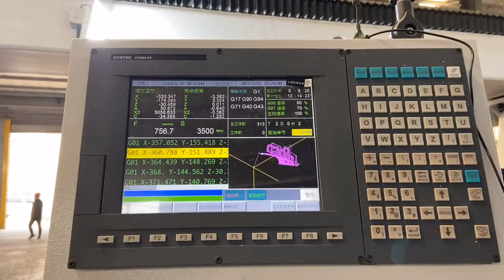12 meters large 5 axis cnc router carving boats mold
work size 3.5*12*2 meters , special custom for client who work on Foam Boats /car molds and so on .   More size and models for your options , we are factory since 1998 ,has much experience for cnc machine design and manufacturing .